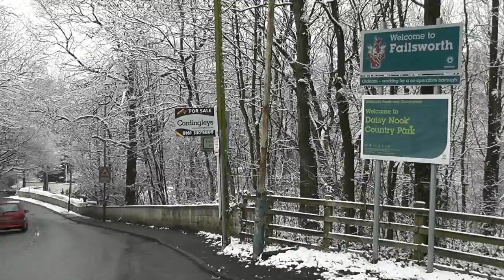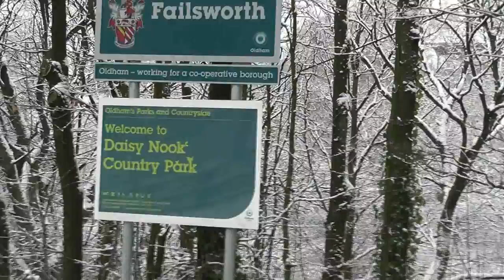Daisy Nook In the Snow Jan 2013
The snow has arrived at last, here's my walk through Daisy Nook Counry Park